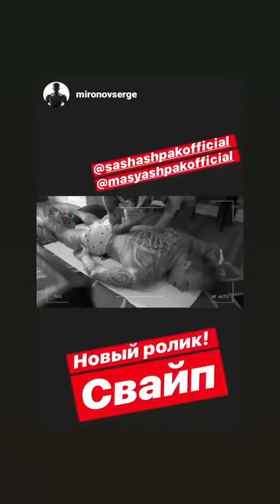Лучшие сторис Aleksandr Meshchanskii-Shpak (@sashashpakofficial) подборка за день 🔥 2/2/2020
Aleksandr Meshchanskii-Shpak - ТОП новых 🔥 Instagram Stories (@sashashpakofficial)